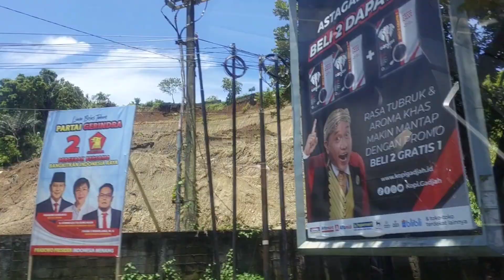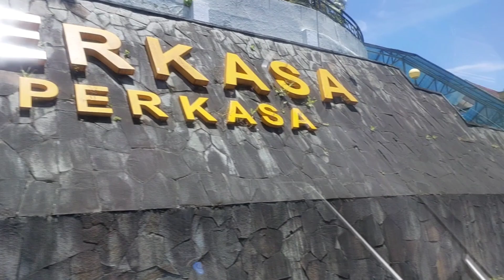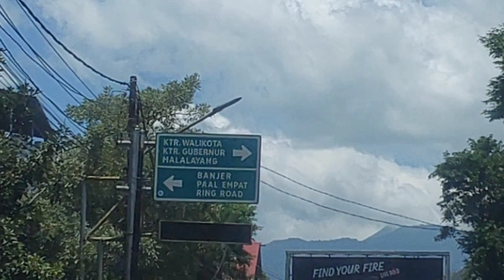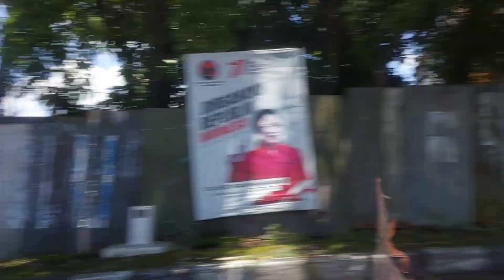Paskah 2023 hari kedua | Kota Manado | Paniki - Kantor Walikota Manado